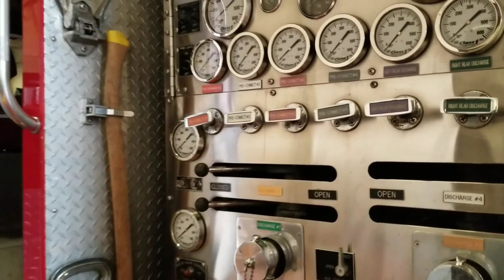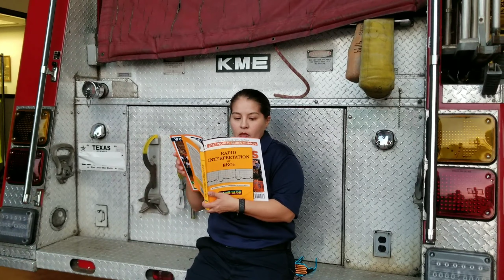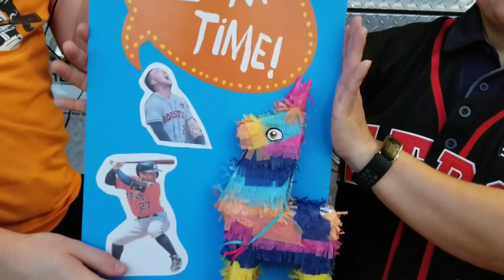Waiting on the 2019 Astros season...and THEY'RE BACK!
Days go by slowly after baseball season, but the Astros are back!

Thanks, Kelly, for being in the video. Thanks, Dad, for filming this!